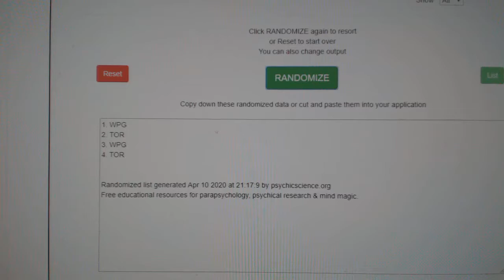Multi Randoms - C&C GB #10,927